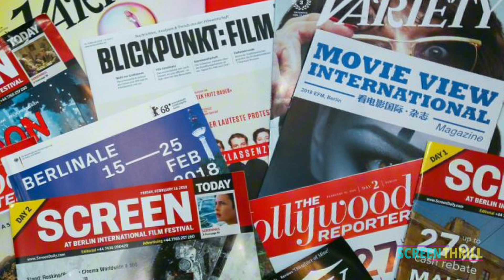Marvel in Crisis Exposed: avengers are back, Kang out, The Marvels Tanks!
Variety has dropped a bomb on Hollywood, Marvel and Disney, exposing the crisis the movie studio is having amid a myriad of problems like Jonathan Majors effect on Kang and Loki, actor Mahershala Ali wanting to quit Blade, The Marvels taking at the Box Office despite having Brie Larson back and the potential return of Chris Evans as Captain America, Robert Downey Jr as Iron Man, Scarlett Johansson as Black Widow and the rest of the Avengers to increase public interest in the dying superhero franchise!